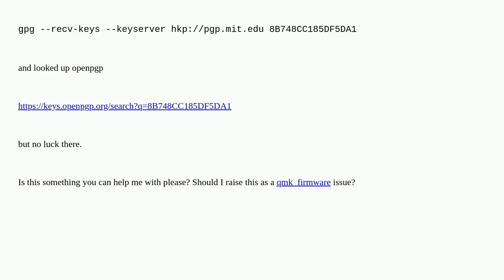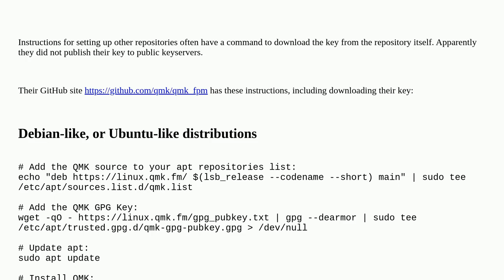Unix: apt-get update prevented by signature failure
apt-get update prevented by signature failure

A special thanks goes out to the community

  signature windows-subsystem-for-linux apt openpgp